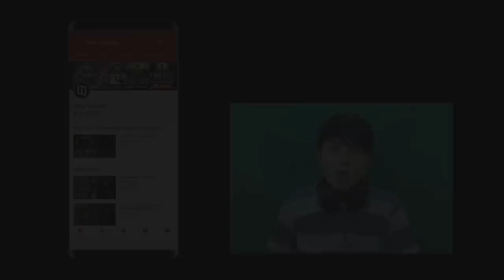SERUU !! "Youtuber AOV" mabar sama "Tara" Arts Game Indonesia 🤣🤣 80 KILL !!!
Arena Of Valor Indonesia - AOV Day main bareng Tara Arts Game Indonesia

kita juga main bareng sama :
 - Kurohiko
 - Nando Ardianto
 - Aniki Channel
 - Vinsmoke Domi

Arena Of Valor │ Garena RoV │ Liên Quân Mobile │ 傳說對決 │ 펜타스톰 │